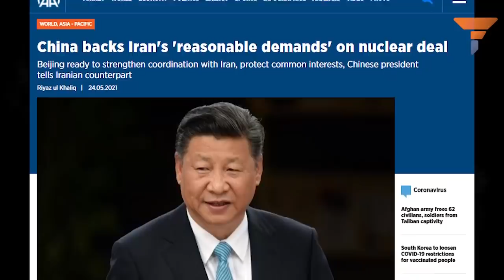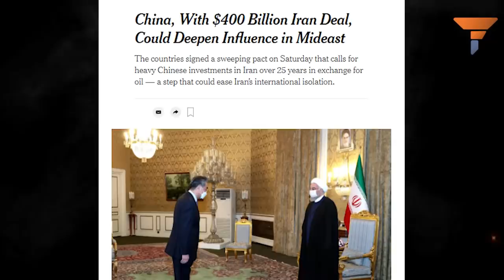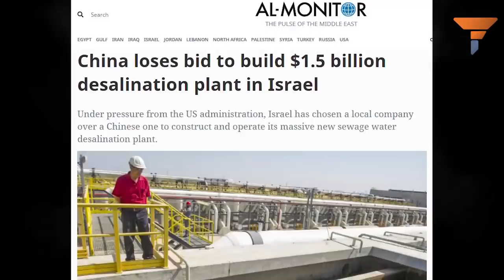Iran has married China; it can kiss its nuke dreams goodbye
Now that Iran has gone all out in its love for China, the Biden administration will realise that by reviving the nuclear deal with Tehran – the United States will not just be empowering Iran, but also propelling China’s ambitions in the region. Watch the video to know more.